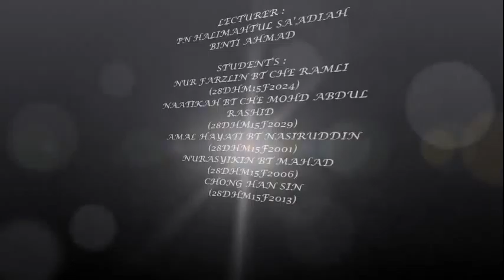MY MOVIE CUSTOMER SERVICES by nur farzlin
CUSTOMER SERVICES by nur farzlin PROJECT 2016 POLYKL